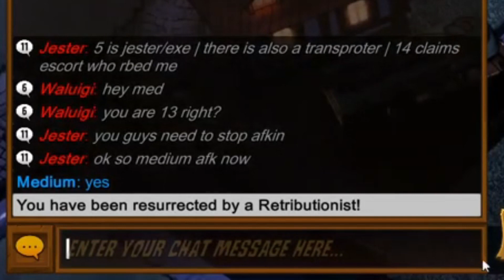The Real Retributionist Experience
I got a huge amount of inspiration from the video "The Real Mafioso Experience" by jimbon.

town of salem , town of salem retri , town of salem all any , town of salem necro , town of salem retributionist